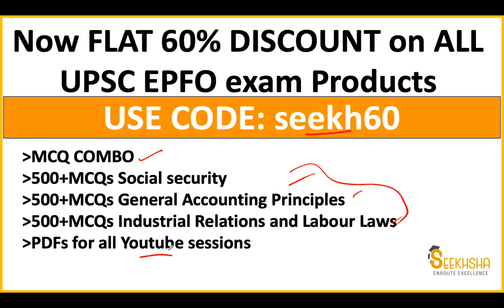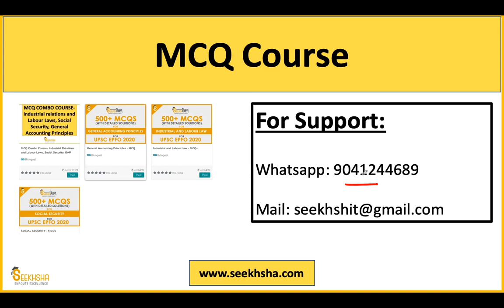60% Off on UPSC EPFO Purchases I Use Code seekh60 I UPSCEPFO ACCOUNTSOFFICER ENFORCEMENT OFFICER